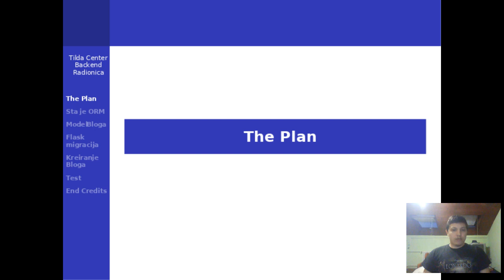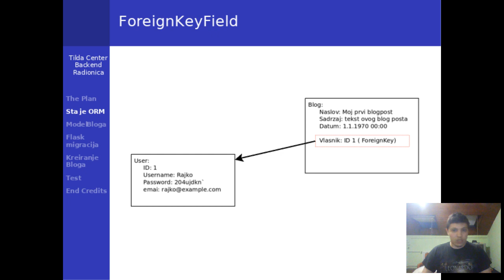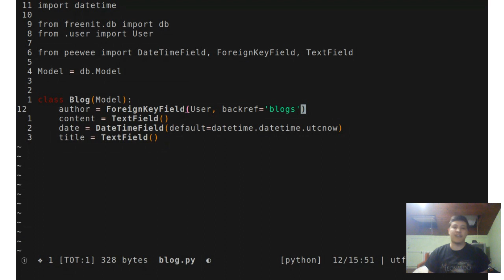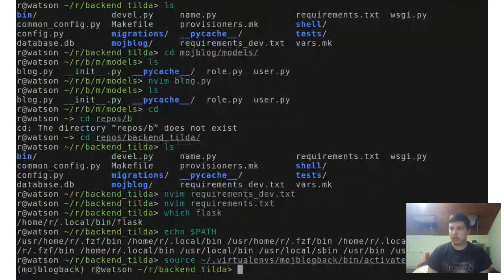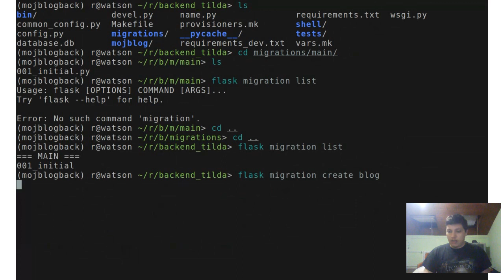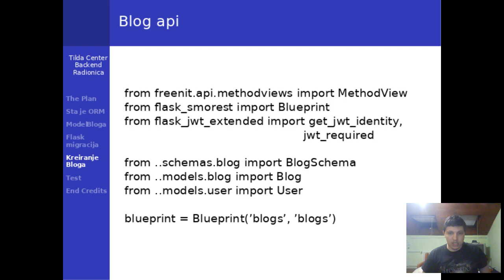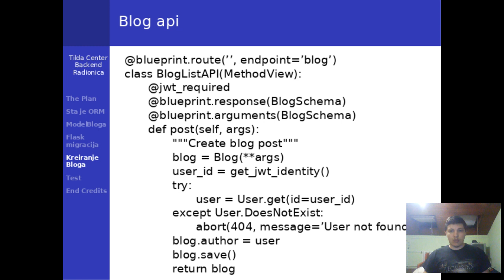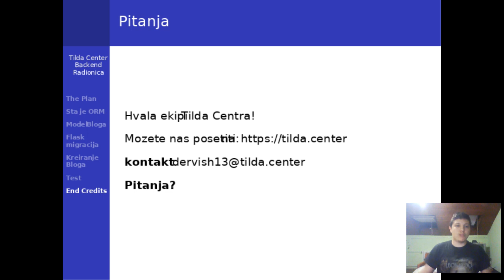Freenit Backend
Upoznavanje sa REST API-em, Swagger-om i ORM-om